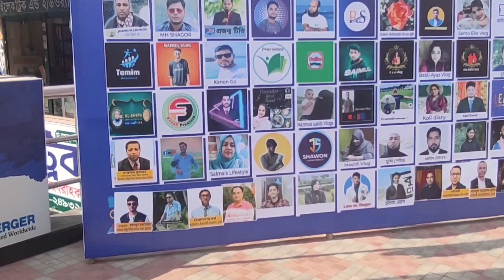কুমিল্লা কন্টেন্ট ক্রিয়েটরদের মিলন মেলা।অনুষ্ঠিত হয়ে গেলো।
| sonali prantore | Bangladesh